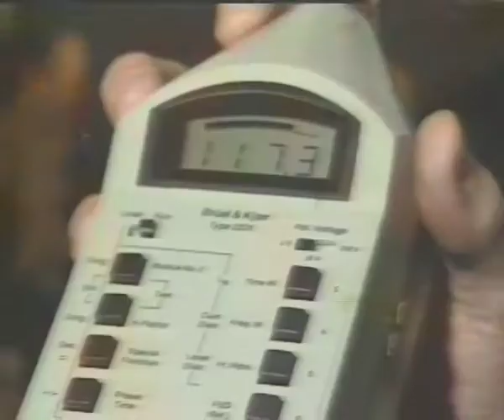Tippa Irie, Papa Levi Daddy Freddy on The Word 1991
Live on The Word from St Pauls Bristol
Tippa Irie, Papa Levi and Daddy Freddy.
Caron Wheeler closes the show, as the tape runs out